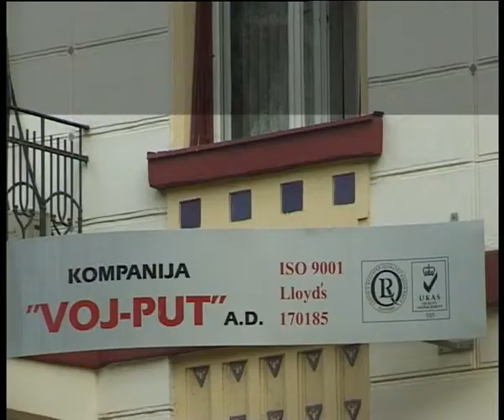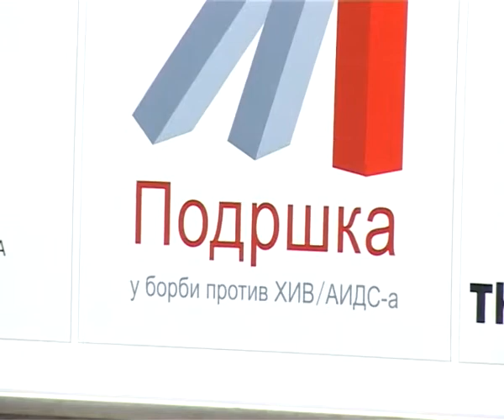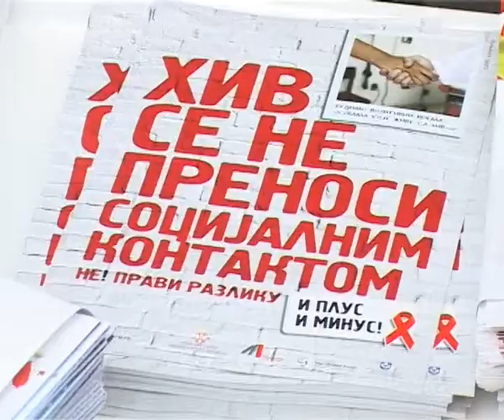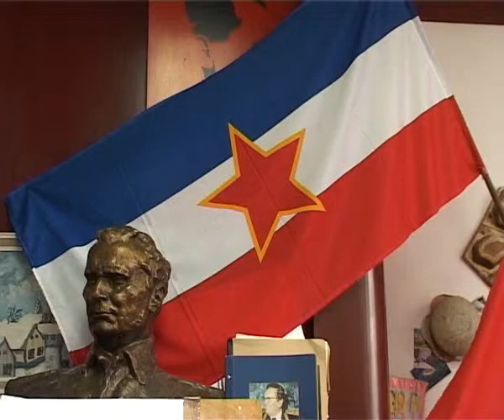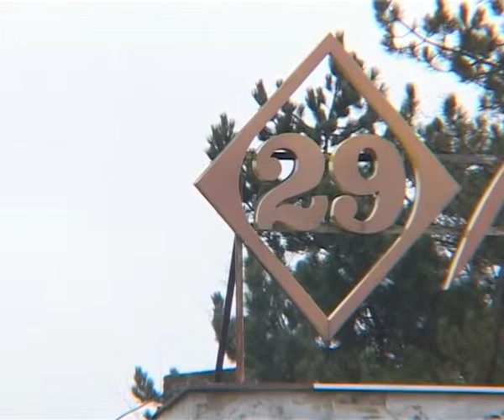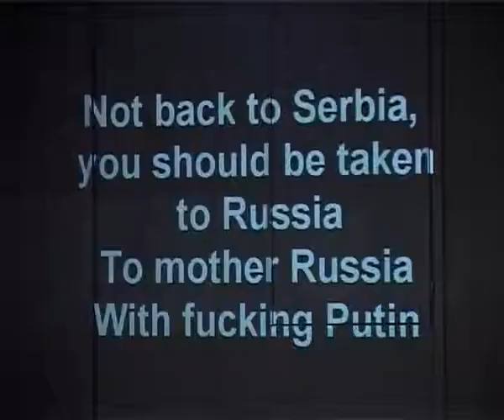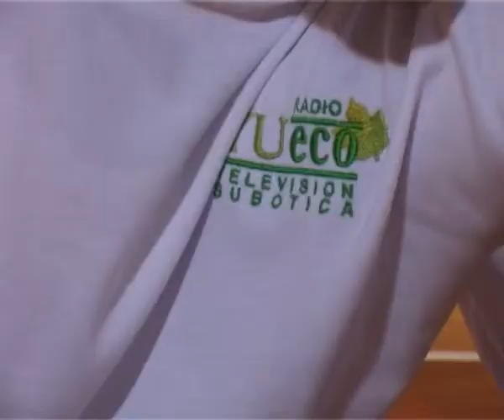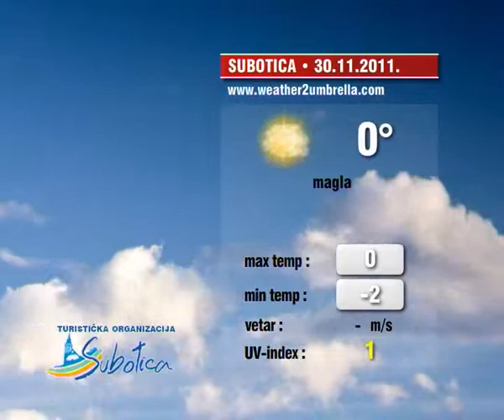Info blok 29.11.2011.